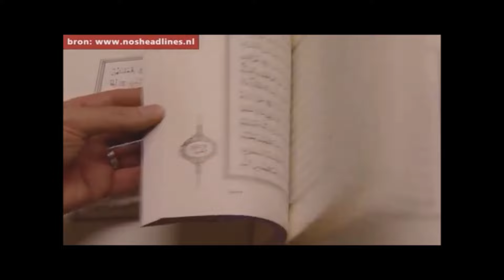49. Het offer van Abraham als basis van het Offerfeest en Pasen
In de Bijbel en de Koran is het offer van Abraham zeer belangrijk. Uiteindelijk moest niet de zoon van Abraham, maar een lam worden geslacht. Voor onze tijd is de opdracht van God aan Abraham om zijn zoon te offeren absurd, maar in de tijd van Abraham waren er meerdere volkeren die mensenoffers verrichtten.
Voor moslims vormt dit het belangrijkste feest (het offerfeest of Eid Al Adha). Voor christenen is het offer van Abraham een verwijzing naar het Paasfeest.
In het Offerfeest staat het offer dat de mens aan God moet brengen centraal, gebaseerd op onderwerping aan God. Voor christenen is Pasen het Offerfeest, met  de kruisiging van Jezus Christus als offer voor de mensheid. Daarin staat het offer van God aan mensen centraal, gebaseerd op liefde en vergeving.

Vragen:
1. Beschrijf met je eigen woorden de relatie tussen het offer van Abraham en het Offerfeest en het Paasfeest.
2. Wat zegt deze gebeurtenis over mensoffers in het algemeen?
3. Wat vind je van het gedrag van de zoon van Abraham?
4. Op welke plaats wordt het offer gebracht?
5. Wat zien christenen als het "Lam Gods"?
6. Welke van de 2 zoons wordt volgens de moslims bijna geofferd?
7. Op welke manier vieren moslims het Offerfeest nu nog steeds?

De clip hoort bij les 49 uit het boek "Levensopdracht". Daar zijn ook de antwoorden op de vragen te vinden.